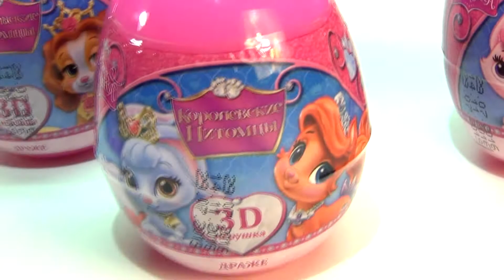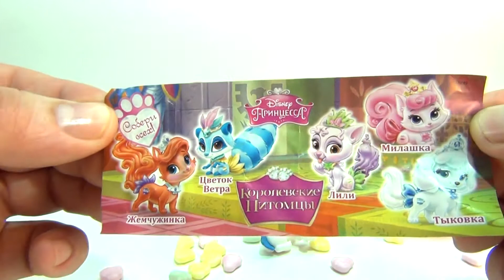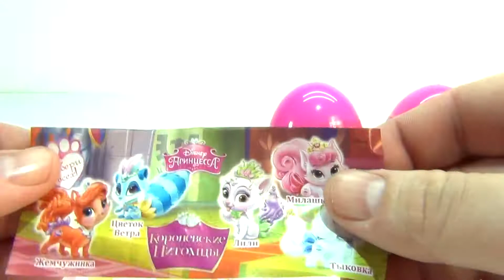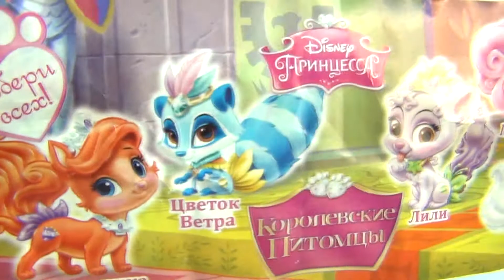Palace Pets Disney surprise egg for girls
❤️❤️❤️See more videos with open surprise for Kids❤️❤️❤️

Friends watch the videos and leave comments  please:)